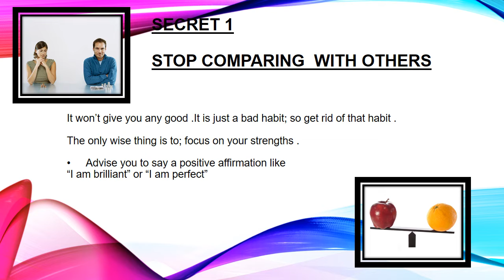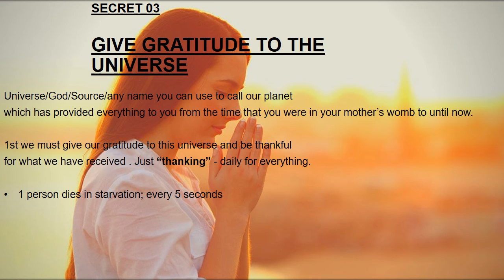Top three secrets to happiness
Do you really want to be happy then this is the right video for you.  Three secrets to happiness video tells that you entire happiness is a mind game (it is within you) you don’t need to seek for it. If you use those 3 simple steps then you will be happy for ever. No one can take it away from you.